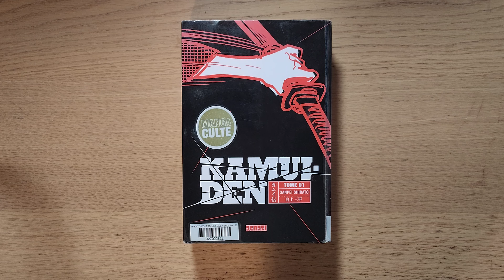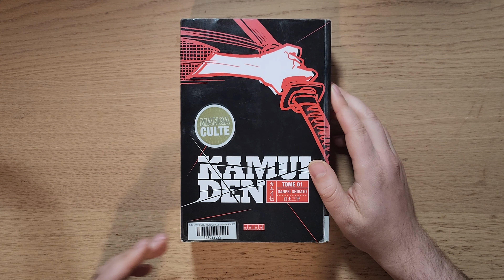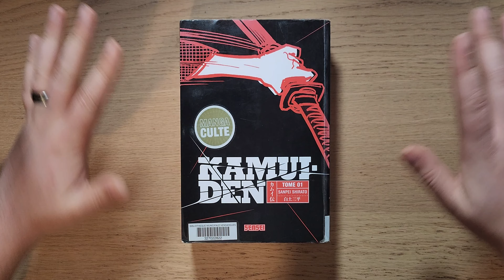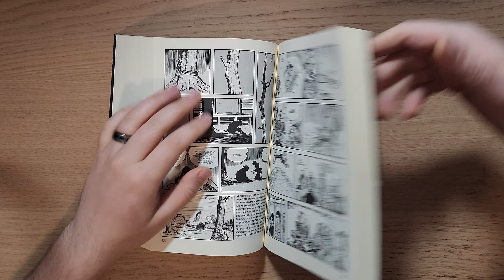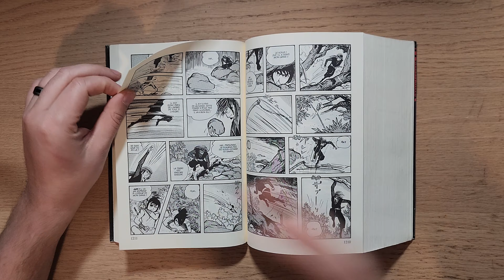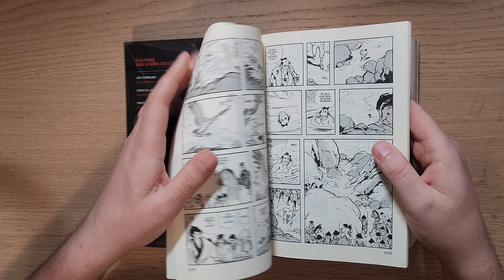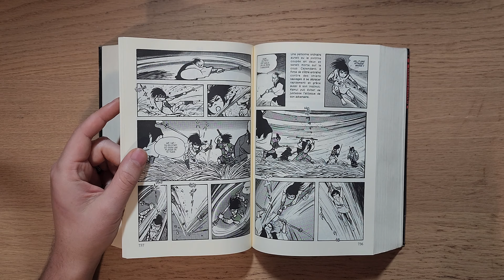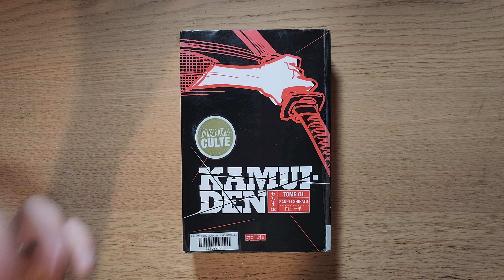KAMUI DEN: An Impossible To Read Manga in English (UNTIL NOW!)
Justin goes over Kaumui Den (In French) in anticipation of the English edition being released by DRAWN AND QUARTERLY in 2024.